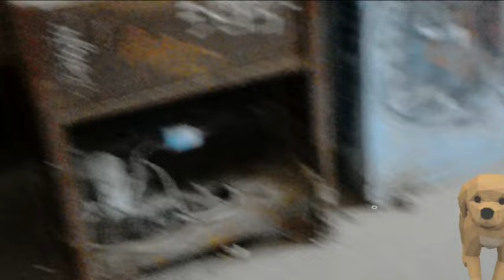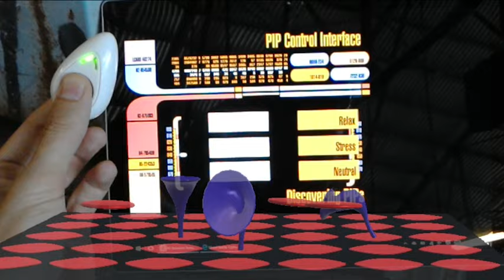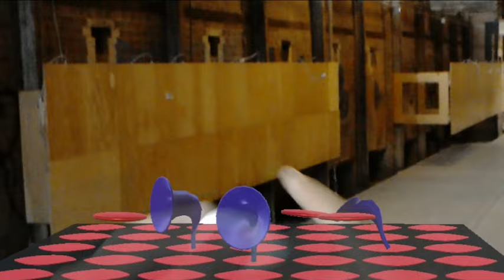Microsoft HoloLens and Stress Sensor create Star Trek's "The Game" Augmented Reality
It's "The Game" from Star Trek: The Next Generation! We take Microsoft HoloLens augmented reality, add Galvanic's Pip stress sensor, and recreate the famous sci-fi game. You play the game by relaxing. When you de-stress, the cones eat the floating discs. This is running on a HoloLens, with a stress sensor connected over Bluetooth.

For more on how we made this Mixed Reality vid, check out